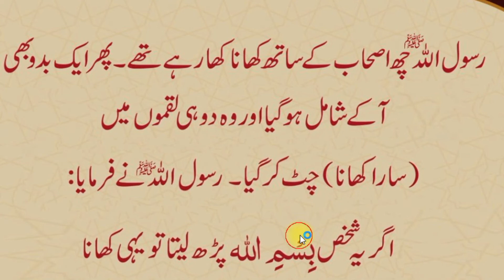Bismillah Padhney Ki Barkat | بسم اللہ کی برکت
Bismillah Padhney Ki Barkat
Maheera Islamic TV
بسم اللہ کی برکت